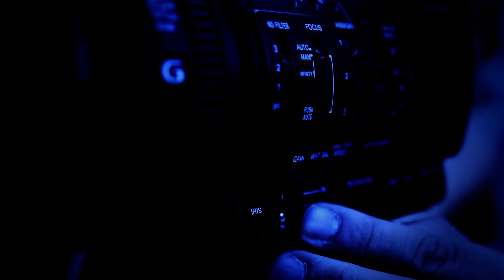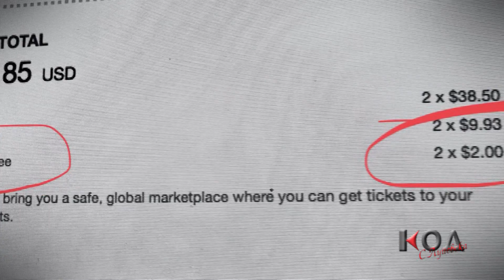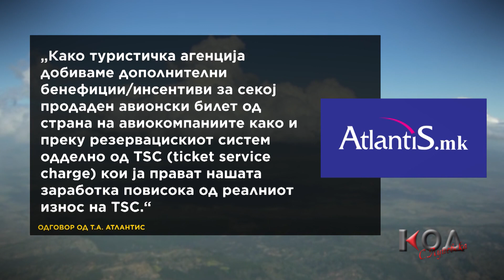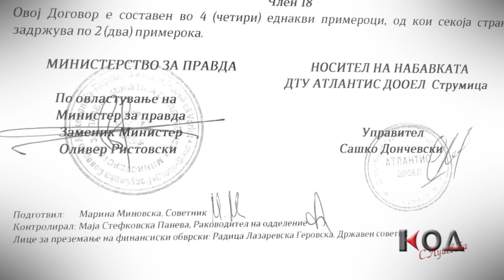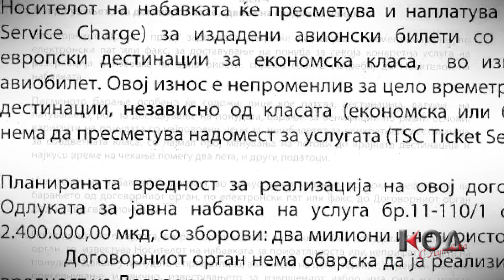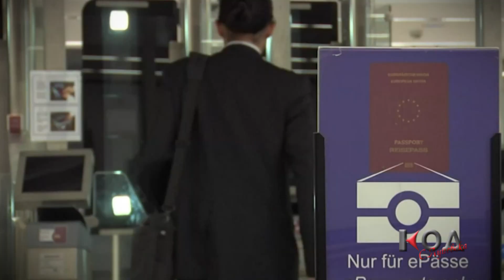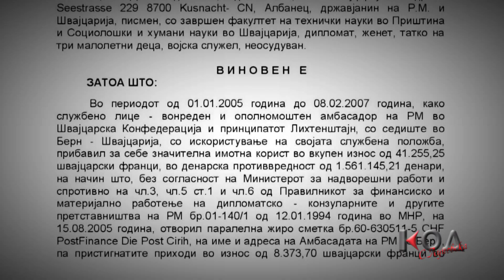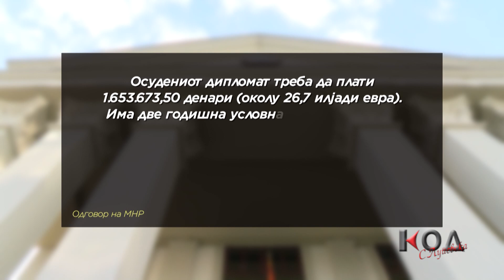KOD - Nabavka na avionski karti i diplomatski zloupotrebi 30.06.2019